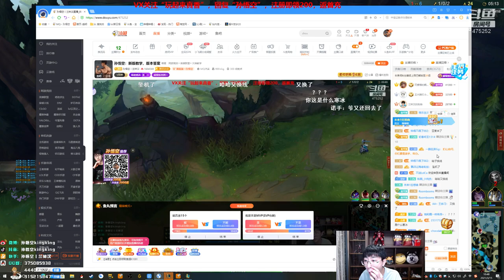【猴哥】蘭林漢悟空：寒冰VS諾手 國服 這麼諾手專業戶我就要折磨你（20210318P2）